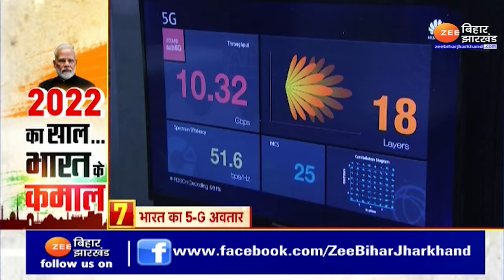2022 का साल...भारत के कमाल | Year Ender 2022 | Narendra Modi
स्वतंत्र भारत के इतिहास में जब-जब 2022 का पन्ना पलटा जाएगा...जब-तब हर भारतीय गर्व से भर उठेगा. क्योंकि 2022 ने गर्व करने के कई अवसर दिए है.